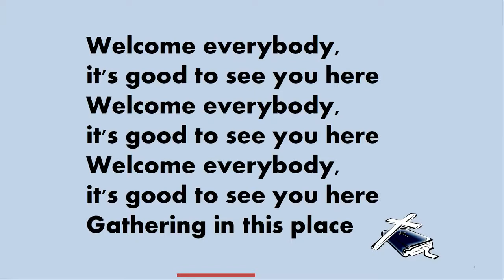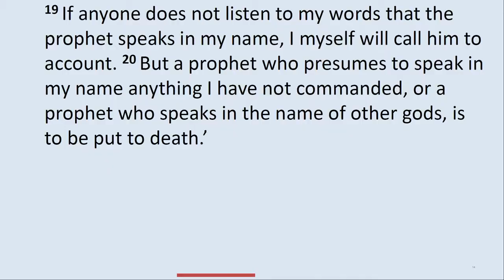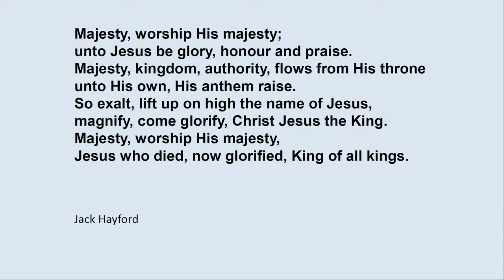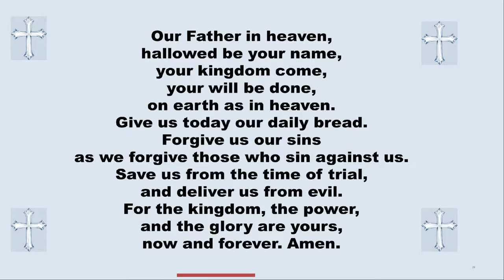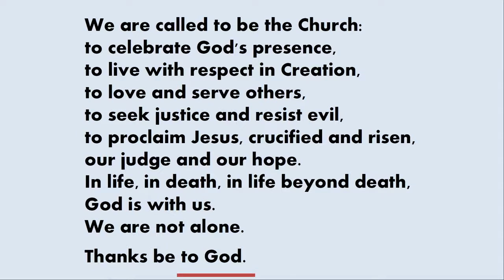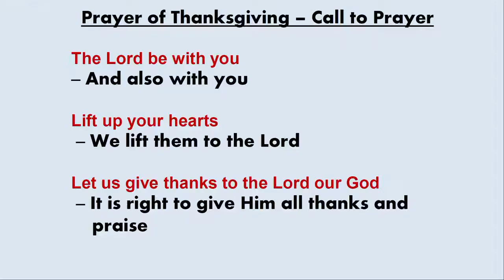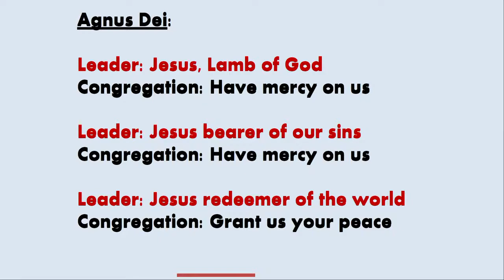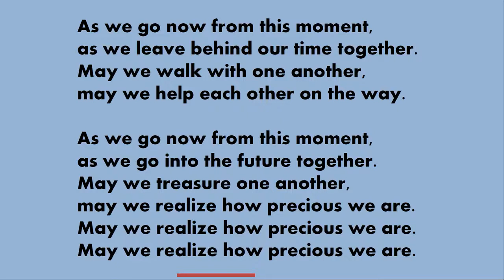Old Gourock & Ashton Parish Church Live 31 January 2021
Old Gourock & Ashton Parish Church Live